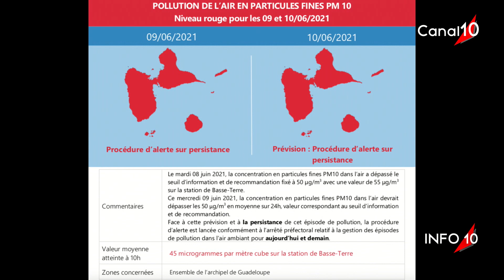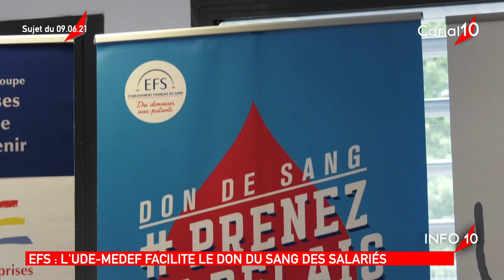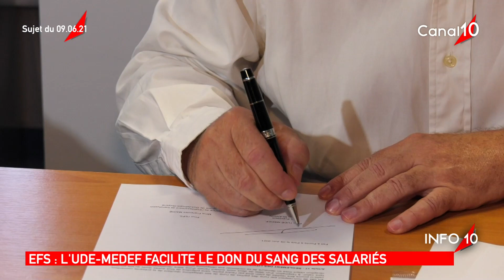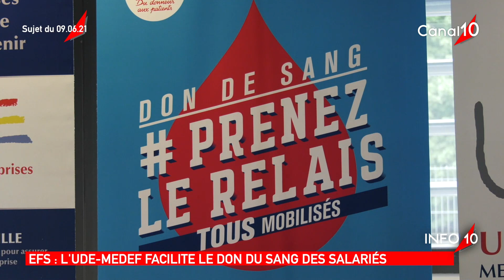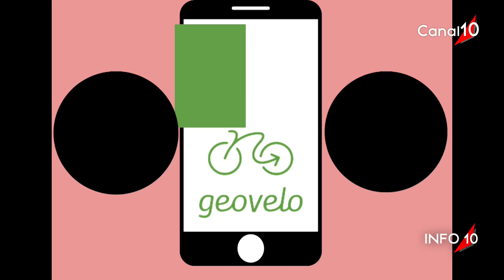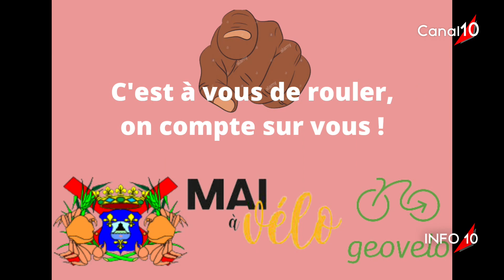INFO10 du 09 juin 2021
Invités : - Fabrice JASARON - Cécile LEQUEN